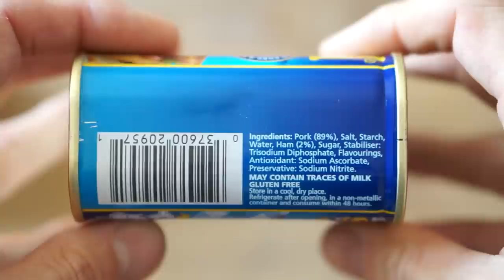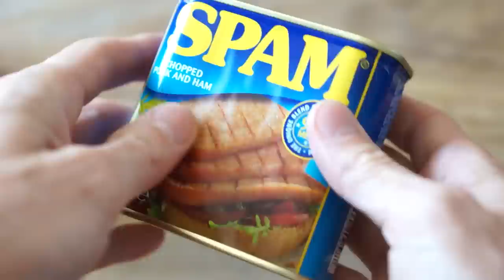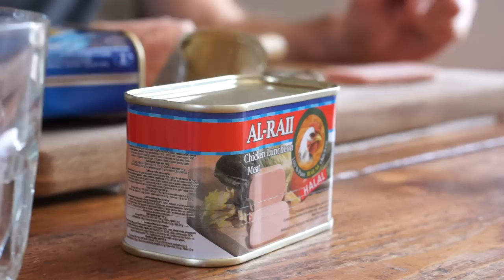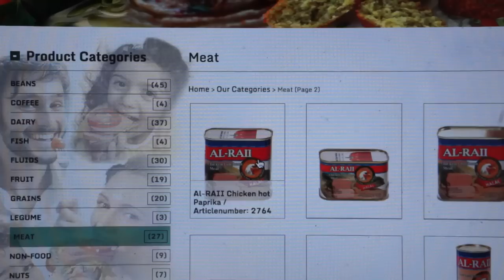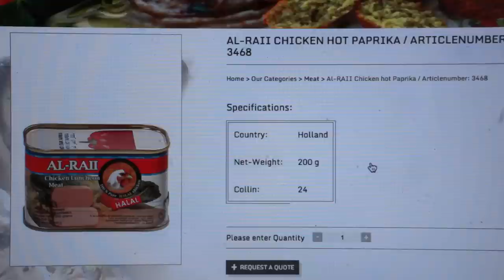PROBEMOS SPAM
Una nueva sección en la que pruebo productos que nunca antes he probado. En esta ocasión, SPAM.